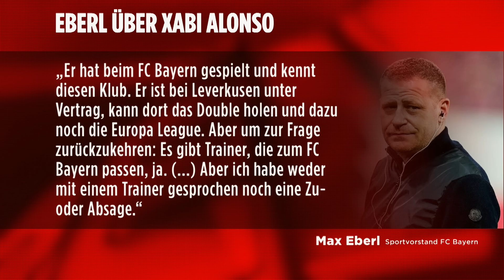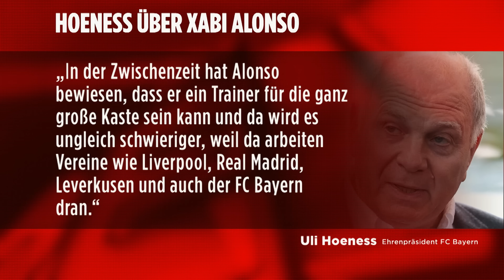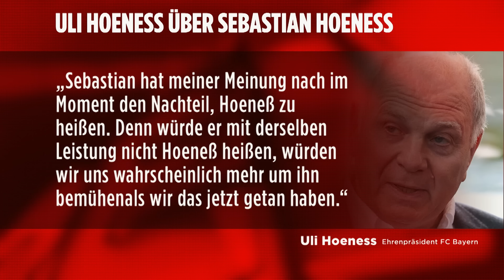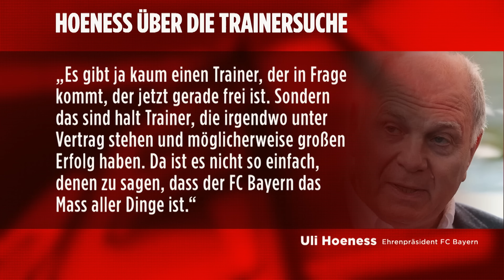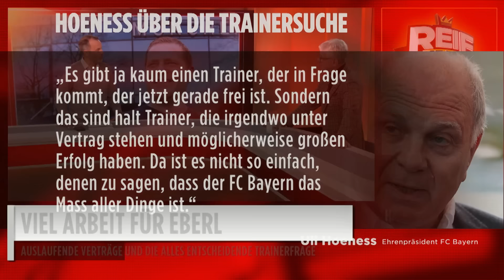Der große Bayern-Umbruch: Zahlreiche Spieler stehen auf der Kippe | Reif ist Live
*Reif ist Live wird präsentiert von der DVAG

In der Bundesliga wird es während der Länderspielpause nicht überall ruhiger. In SPORT BILD gab Max Eberl, Sportvorstand vom FC Bayern, ein Interview und verriet seine Bayern-Pläne. Es geht um die Trainersuche und den Kader-Umbruch des Rekordmeisters.